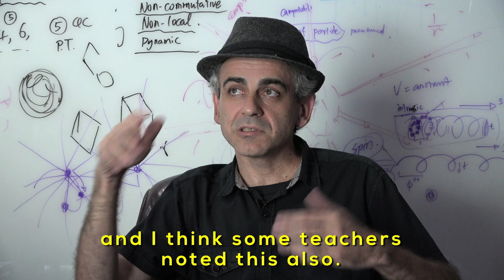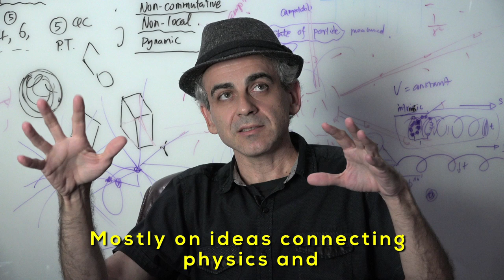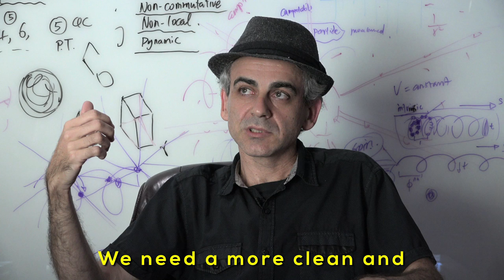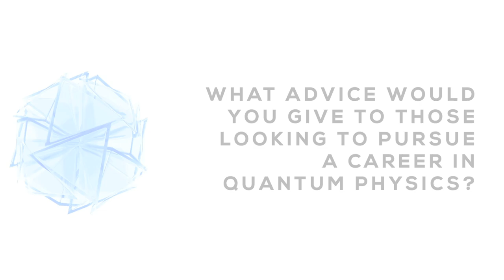Meet Our Scientists - Marcelo Amaral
This is the third video in a series from Quantum Gravity Research, each episode focusing on a different scientist, their origins and backgrounds, where their love of science started and how they came to work at QGR.

Marcelo M. Amaral got his PhD in physics from UERJ at Rio de Janeiro, Brazil in 2015 working with quantum field theory on the problem of confinement in Yang Mills theory. He then conducted postdoc work at Penn State University at State College US working on the problem of time in quantum gravity. Before earning his PhD, Marcelo worked in Brazil on different social projects with a focus in open knowledge and free software. He has experience and interest in quantum field theory and quantum gravity.